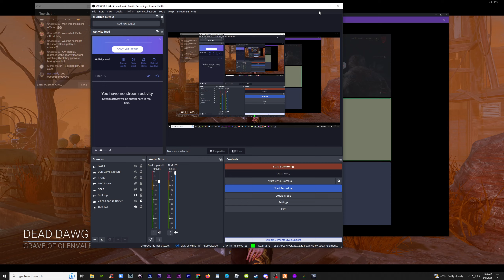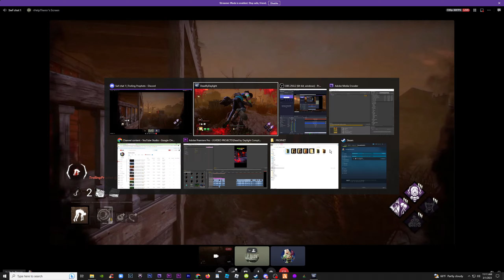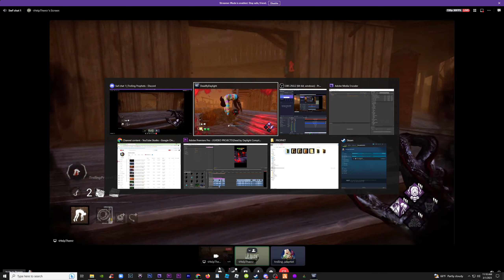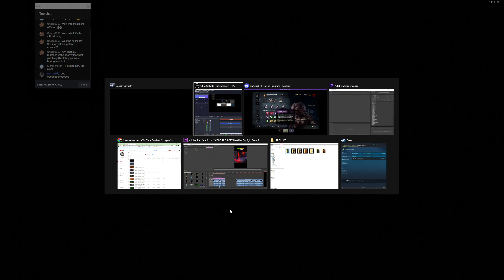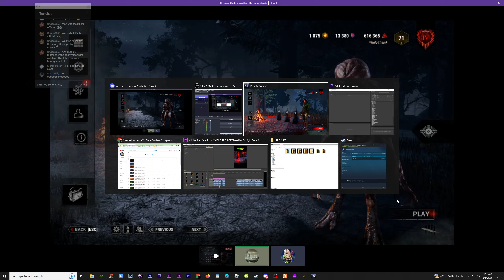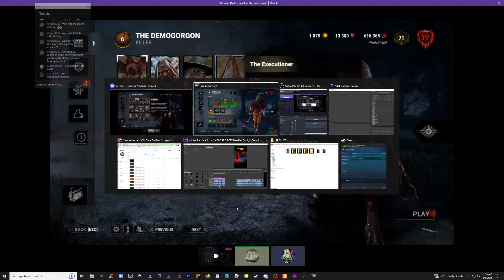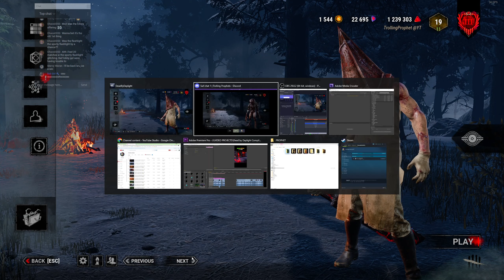DEMO BUG - How to Go Invisible & Take Survivors Into Portals with Demogorgon in Dead by Daylight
🔪 Prestige 100 Nurse Main 😏
Join trolling prophet & the trolls @ Dead By Daylight Live Stream NOW 🔴